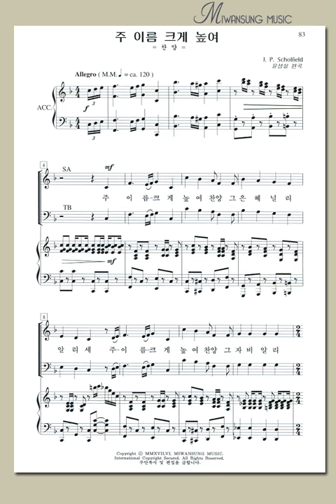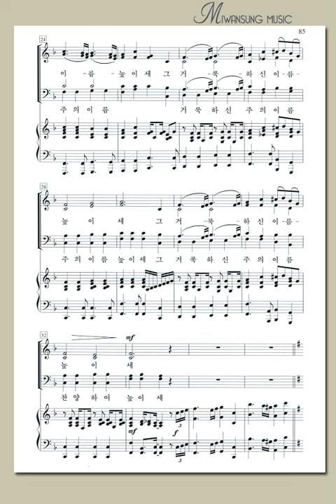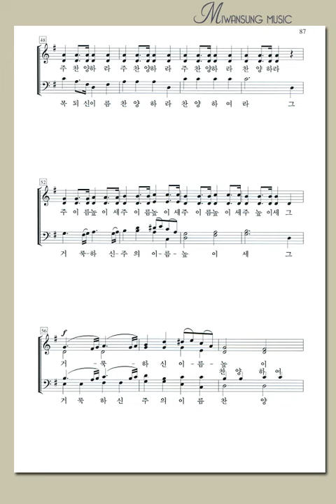주 이름 크게 높여 / 명성가곡집 15